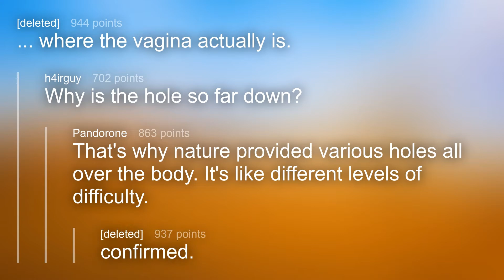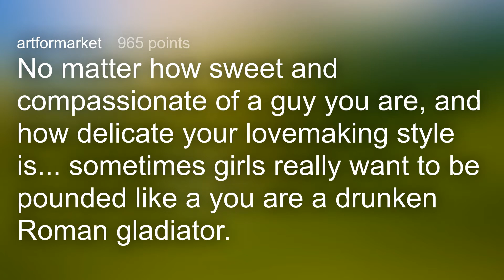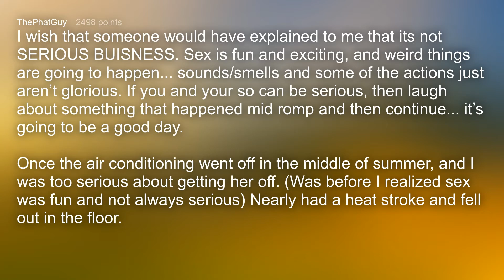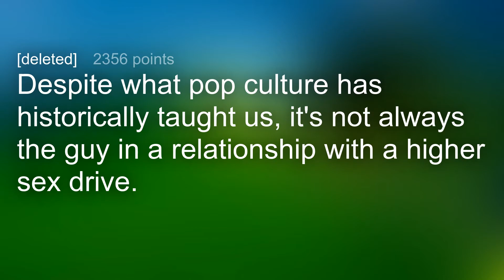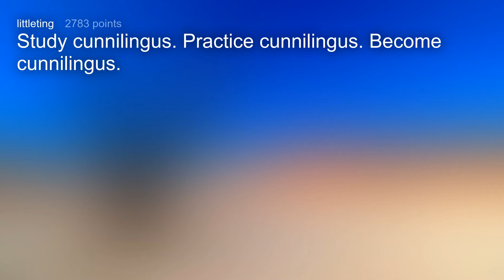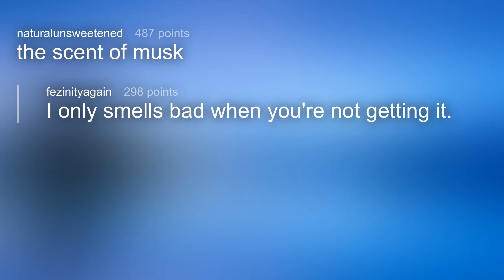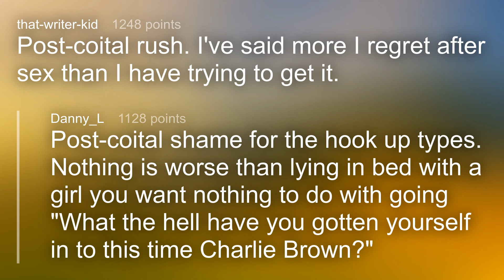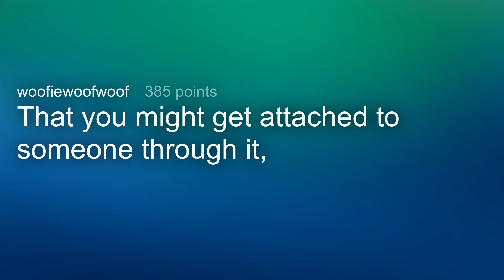What Do You Wish You Knew Before You "Did It"?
What is something about bedroom fun that you wish someone had told you?